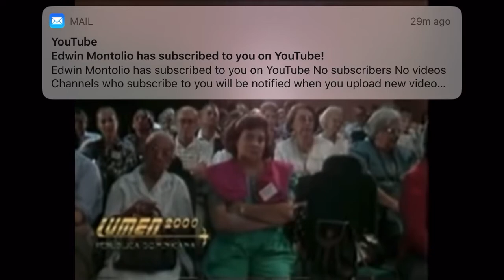Padre Emiliano Tardif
Su testimonio